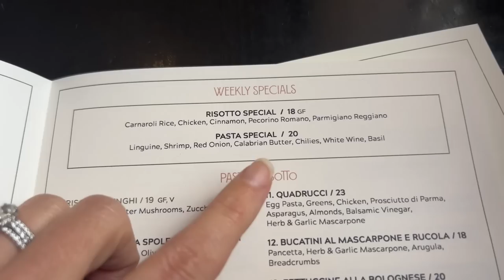My Favorite Pastas (Part 1) | MINNEAPOLIS BUCKET LIST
Time to round up all my favorite pasta dishes in Minneapolis! Enjoy part 1 of this series -- I know I certainly will!

And if you have any suggestions on other foods you'd like me to eat/review for you, comment them below as well! Thanks a bunch and I hope you enjoy!